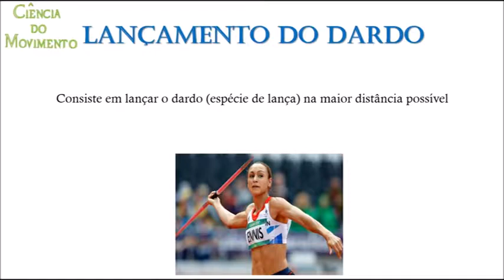Atletismo 30 Lançamento do dardo1